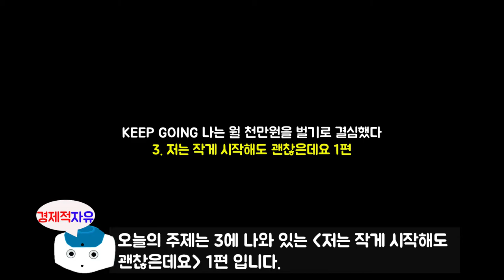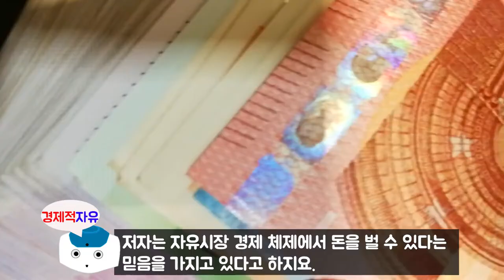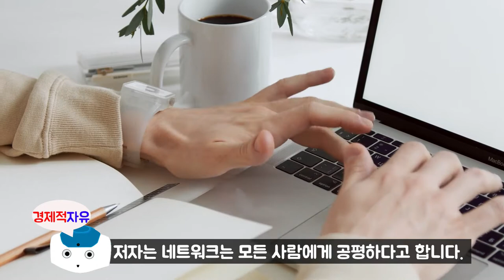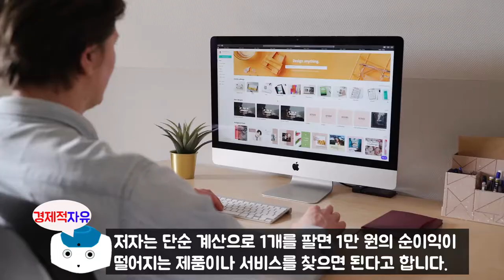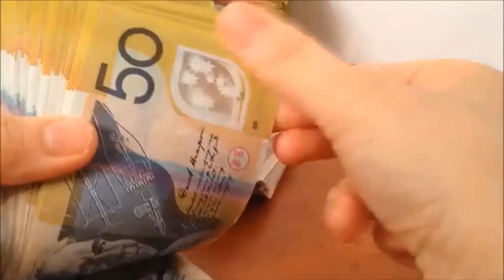#4 당신도 월1,000만원을 벌 수 있는 시대, 평범한 사람들이 돈 버는 가장 현실적인 이야기 l 킵고잉 나는 월 천만 원을 벌기로 결심했다 l 신사임당(주언규)지음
약90만 유튜버이신 신사임당(주언규)님이 새로 책을 출간한 킵고잉에 대한 북튜브를 시작하려고 합니다. 오늘은 3에 나와 있는 '저는 작게 시작해도 괜찮은데요' 1편 입니다.

신사임당님(주언규 지음)에 관하여 소개를 하겠습니다.
저자는 대학 졸업 후 SBS 미디어넷 사업팀, 한국경제TV 증권팀에서 PD로 일했습니다.
지하 단칸방에서 살다 '돈을 모으겠다'고 결심한 후 열심히 절약하고
주식투자를 해서 종잣돈을 마련했습니다.
직장 생활을 하며 부동산 임대업, 온라인 쇼핑몰 부업 등으로 돈을 벌었고,
이후 회사를 그만두고 오프라인 매장 운영, 유튜브 방송을 시작하면서 사업가로 성장하고 있습니다.
자신의 재테크 경험과 돈 버는 노하우를 영상으로 촬영해 유튜브 채널 '신사임당'에 꾸준히 올리고 있습니다.
재테크를 하고 싶어 하는 2040 세대에게 폭발적인 반응을 얻어 6개월 만에
구독자 10만 명을 돌파, 유명 유튜브가 되었습니다.

※월 180만원의 소득에서 어떤 과정을 통해
   월 1억의 수입까지 키울 수 있었는지
   일기처럼 책으로 남겼습니다.
   신사임당님 첫 책, [킵고잉] 구경가기

※신사임당님이 쇼핑몰을 어떻게 키웠는지
   모든 과정을 클래스101을 통해 공개했습니다.

참고서적
킵고잉, 나는 월 천만원을 벌기로 결심했다.(주언규 지음)